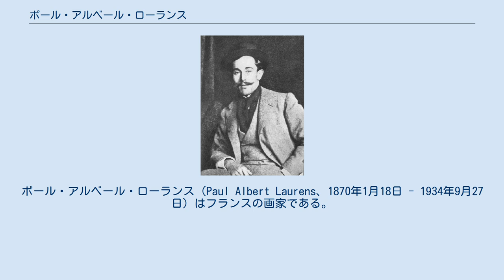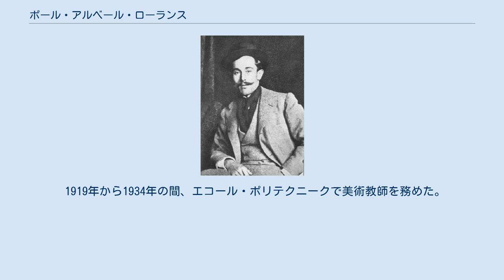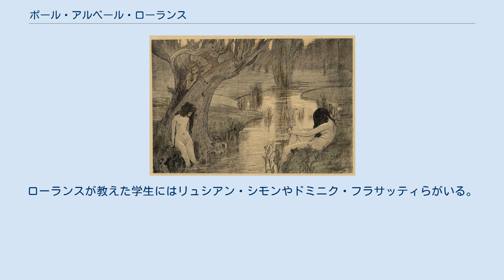ポール・アルベール・ローランス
ポール・アルベール・ローランス（Paul Albert Laurens、1870年1月18日 - 1934年9月27日）はフランスの画家である。
父親のジャン＝ポール・ローランスは画家で、パリ国立高等美術学校や私立の美術学校のアカデミー・ジュリアンで多くの画家を指導したことで知られている。
弟のジャン＝ピエール・ローランス(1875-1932)も画家になった。
普仏戦争中に父親はより安全な父親の故郷のオート＝ガロンヌ県の村に家族を避難させていた。
パリの学校に通い、小説家になるアンドレ・ジッドと友人となり、ジッドとは1893年からアルジェリアに旅した。
1890年から父親が教えていた私立の美術学校、アカデミー・ジュリアンで弟とともに学んだ。
一緒に学んだ学生にはアンリ・ブシャールや彫刻家になったポール・ランドスキがいる。
 1893年10月末、アンドレ・ジッドとマルセイユから、アルジェリアのチュニスに渡り、スースを経て、1894年の1月、アルジェリアのビスクラに旅し、ビスクラのかつて宣教師が住んでいた家にジッドの家族とともにしばらく滞在した。
 1900年に結婚し、モンパルナスの、画家のエミール＝ルネ・メナールも住む共同住宅に住んだ。
1912年頃、父親や父親の教え子のユリシス・ラヴォーとトゥールーズの役所の依頼で議会の建物に装飾画を描いた。
第一次世界大戦が始まると、アンドレ＝デュノワイエ・ド・スゴンザックやジャン＝ルイ・フォラン、ジョルジュ・ポール・ルルー、アンリ＝ウジェーヌ・カロといった画家たちと陸軍のカモフラージュ研究に従事した。
 1919年から1934年の間、エコール・ポリテクニークで美術教師を務めた。
ローランスが教えた学生にはリュシアン・シモンやドミニク・フラサッティらがいる。
1933年に芸術アカデミーの会員に選ばれた。